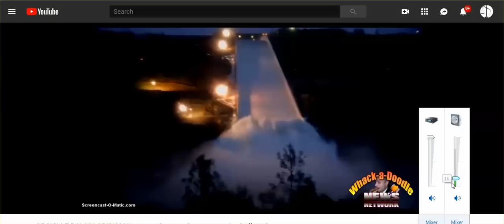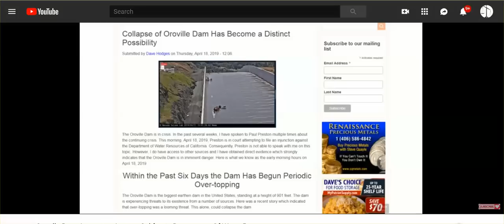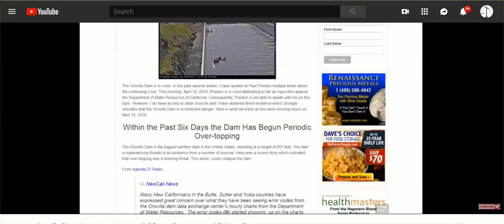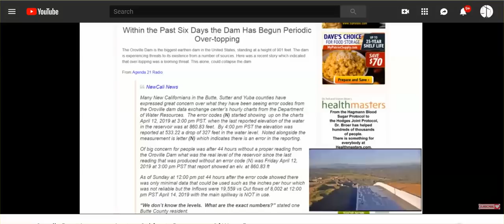CA: Documenting Powerful ELF's Emitted, Plus Oroville Dam In Crisis?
Vibrations causing concern at Dam, & ELF cause vibrations. Regardless of where you live, everyone should have a plan in place for any kind of disaster.